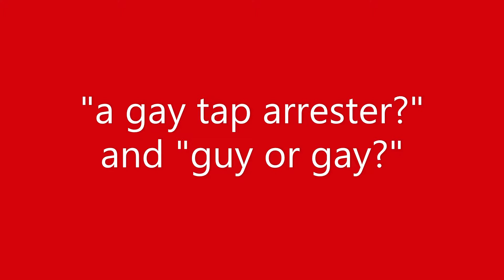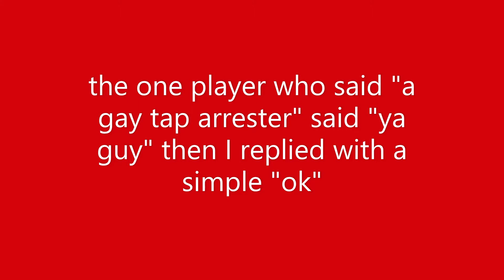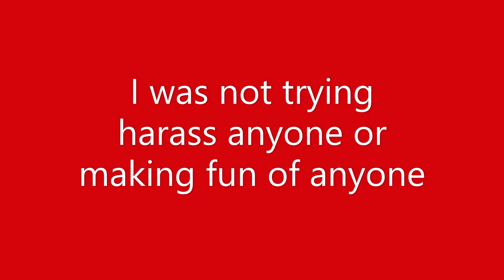I got BAN on ROBLOX for just asking another PLAYER something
I was not trying harassing anyone or making fun of anyone
Super Power Fighting Simulator VIP SERVER
Islands VIP SERVER
Mad City VIP server
Jailbreak VIP server
My Roblox Account
My Roblox avatar Mandalorian With Cape Shirt
My Roblox avatar Mandalorian Kama Pants